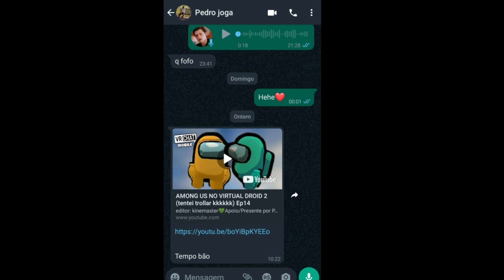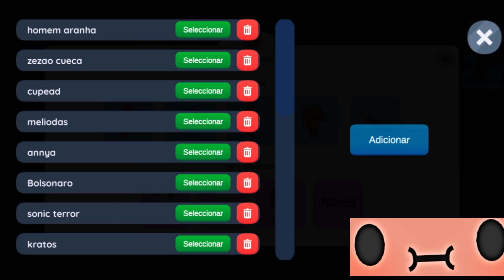USEI A SKIN PROIBIDA DEPOIS DE 2 ANOS NO VIRTUAL DROID 2 KKKKKKKKKKK